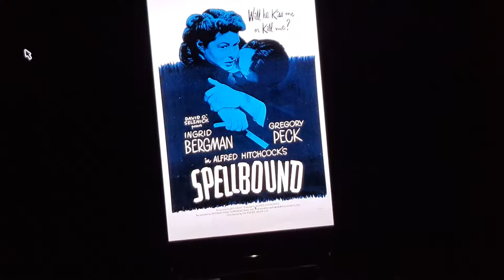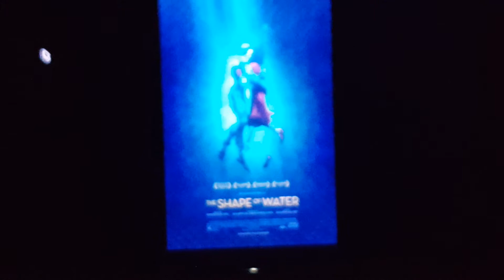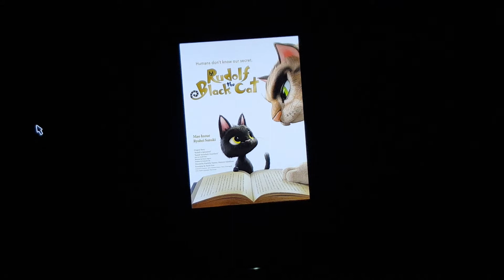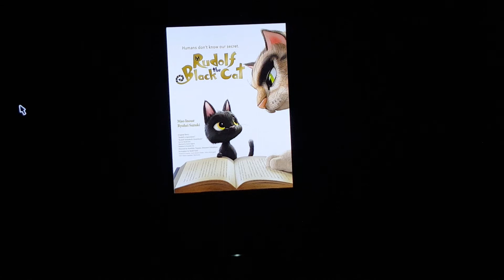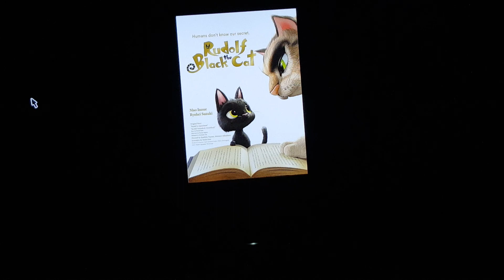REVIEW HAUL #4 | Shape of Water ist Oscarbait der übelsten Sorte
Mit

- Spellbound: Ich kämpfe um dich
- The Abyss: Abgrund des Todes
- Prince of Darkness: Die Mächte des Wahnsinns
- Shape of Water: Das Flüstern des Wassers
- Home Again: Liebe zu Besuch
- Rudolf der Schwarze Kater